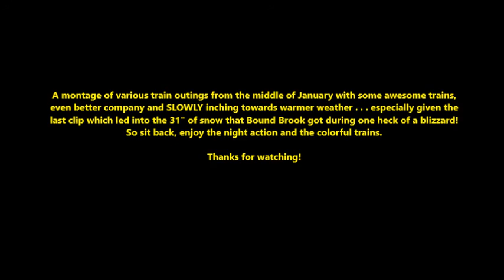Mid January Railfanning in NJ 1/13-22/2016: Canadian Ethanols, INT Heritage, Night Trains & More!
A few days during the middle of January trackside with quite a lot of trains at a couple different spots in New Jersey. This would be leading to my movie camera breaking and having to settle for any kind of shot that I could get, so bare with the video and enjoy!

Jan. 13th: Having nothing to do on a Wednesday evening, Kevin and I decided to head to the tracks. While in Piscataway we'd see Q032 with our first Tier4 Gevo in daylight, 33K with NS/NS/UP, an NS lite engine move 962 that nearly caught us off guard with 6 engines, an epic 64E with NS D8W/"UP" 90MAC for power rerouting over CSAO, 20K, an epic Q301 with dual Ex. CR SD60M's and finally MA1 returning to Manville Yard.

Jan. 15th: Heading out around dark on Friday evening, Sam and I would venture out and see Q418 in Piscataway. We'd then swing by the Port Reading Secondary for 64K with the "Interstate" heritage unit trailing. Back along the main then came Q301 with dual SD70MAC's, 18N with an Ex. CR SD60 #6715 leading an Ex. UP 90MAC and Conductor Dylan on board. Continuing the parade was Q410-13, Q417, a nice meet between L409 and 32A, 25V, Q300-13, 25Z, Q410-14, empty Tropicana Juice train L141, CSX oil train K138-13 with 2 CSX units, 25R-15 and finally Q439-15.

Jan. 16th: Making a little visit to the tracks later at night after a visit to my Grandparents house in South Jersey, Sam and I would join some of the crew in Piscataway to see a few trains. We'd start off with 18N, followed by a slow Q034, 25Z booking west, another slow (but epic) Q300-14 with the returning YN3 SD60M duo, X785-16 from Cumberland MD with 7 lite engines bound for Selkirk, 25R-16 and finally Q439-16.

Jan. 17th: Only one train from the carryover of Saturday-into-Sunday morning, which would end up being 23Z with a little 4 engine variety, including a D9W, 2 D9's soon to be rebuilt down south and an M-2.

Jan. 18th: A very quick visit to the Tremley refinery in Linden with Sam to grab shots of the Canadian ethanol trains that had been hanging around the area. Luckily there would be 2 trains to photograph this time, being K418/K419 sitting along the Garden State Secondary with CP/CP power and K652/K653 drilling the ethanol tankers in the refinery with a nice BCOL/CN duo.

Jan. 22nd: Only one train late at night as the record snowstorm started to barrel through New Jersey, which would end up leaving about 31" of snow after it had passed. Pit-stopping by Bound Brook after a date with Sam at her house, I'd swing by to see K138-19 dash through the falling snow with a CSX duo. After that I'd quick head back to my Grandma's house to hunker down for the night and let Mother Nature bring her worst.